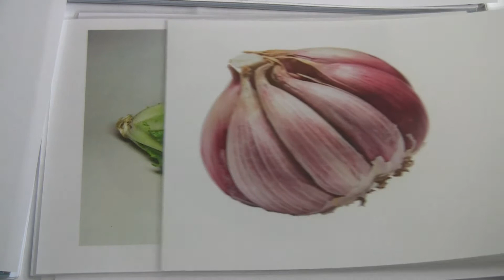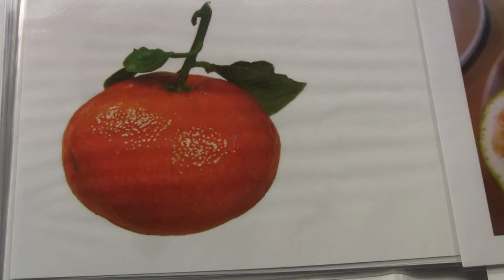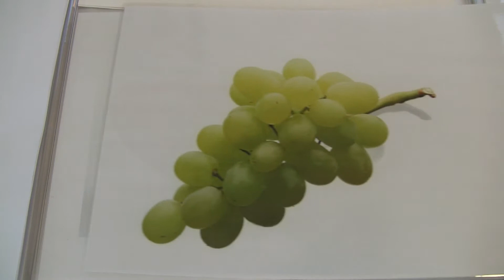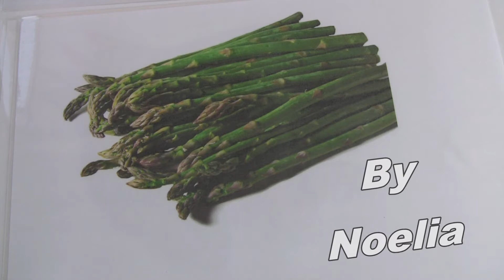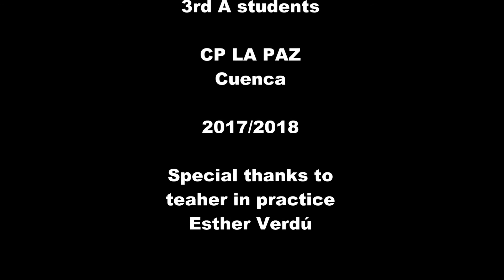Food3A 1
Students and food